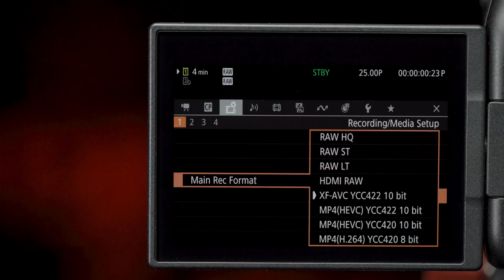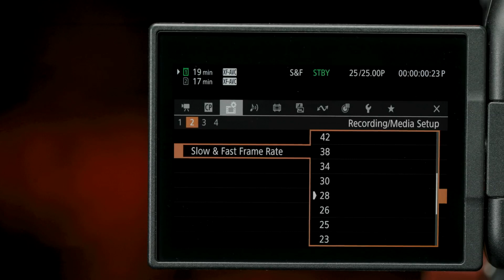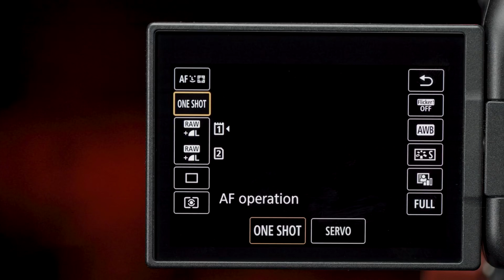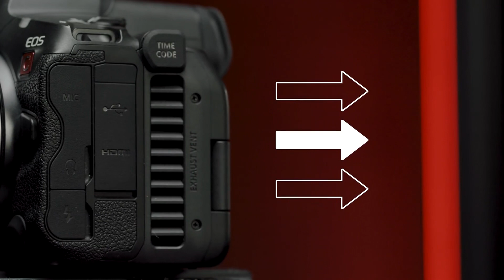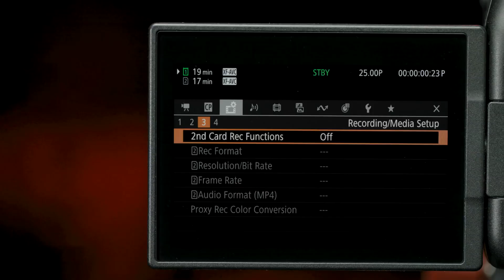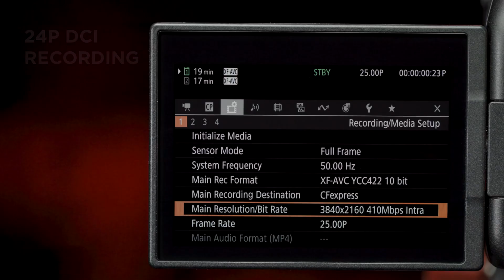Canon EOS R5C What's new? Review and sample footage. Canon EOS Cinema camera.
Canon EOS R5C sample footages and review.
What's new?

Stunning 8K video and 45MP stills. Ready for anything.
Shoot incredible 8K movies and capture rich, detailed 45MP stills, all from the beautifully compact EOS R5 C; a camera that combines the best of Cinema EOS with all the advantages of the EOS R-series. It’s ready for anything – are you?

The camera is a FULL FRAME camera with a 8K CMOS SENSOR
capable of shooting 8K/30P RAW RECORDING
8K/60P RAW RECOR

We are excited to introduce you to a new addition to the Cinema EOS family, the Canon EOS R5 C.

The Canon EOS R5 C is a professional hybrid cinema camera, designed for solo operators that require a one-stop solution for their production needs. It combines the professional filmmaking features expected from a Cinema EOS camera with the powerful photographic capabilities of the EOS R System.

The Canon EOS R5 C sits alongside the EOS R5, to offer two incredibly powerful hybrid solutions.

Mount it on a tripod, gimbal or drone, the Canon EOS R5 C allows you to shoot whatever you want, however you want and should be at the heart of your next production. Whether you're shooting weddings, music, virtual reality, or a cinematic travel documentary, the Canon EOS R5 C is ready for anything.

No IBIS Dual pixel autofocus version I instead of II 1 2

The Canon EOS R5C is a mirrorless digital camera that was released in 2021. It is the successor to the Canon EOS R5, which was released in 2020. The R5C features a new CMOS sensor and improved autofocus performance compared to the R5.

Here are some of the key differences between the Canon EOS R5C and the R5:

Sensor: The R5C has a 45 megapixel CMOS sensor, while the R5 has a 45 megapixel CMOS sensor with a low-pass filter.

Autofocus: The R5C has improved autofocus performance, with more AF points and improved tracking capabilities.

Video: The R5C can record 8K video at 60 fps and 4K video at 120 fps, while the R5 can only record 8K video at 30 fps and 4K video at 60 fps.

Processor: The R5C has a newer image processor (DIGIC X) compared to the R5 (DIGIC X).

Overall, the Canon EOS R5C is a more advanced and capable camera than the R5, with improved sensor, autofocus, and video capabilities.